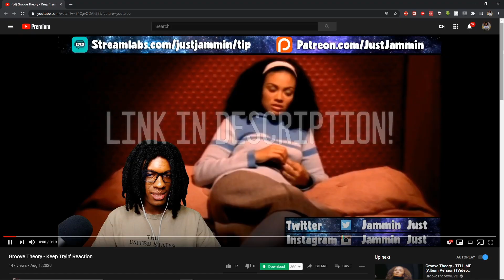FIRST TIME HEARING Exposé - Let Me Be The One Reaction